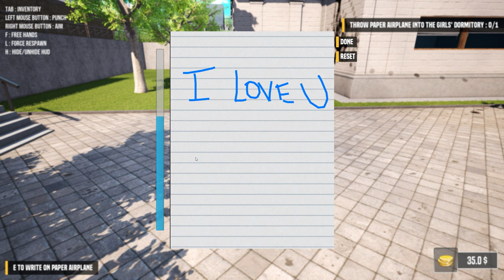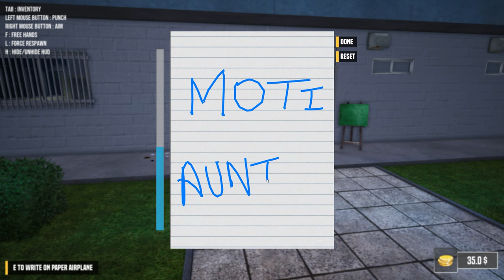FRANKLIN JOINING MILLIONAIRE SCHOOL IN GTA5